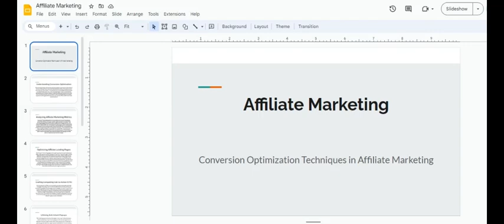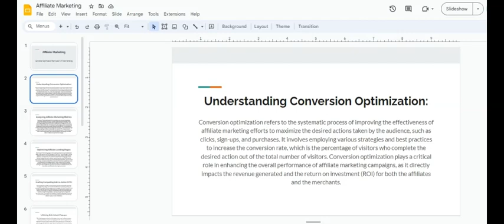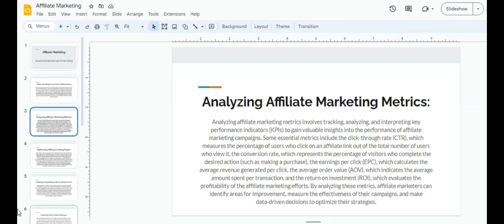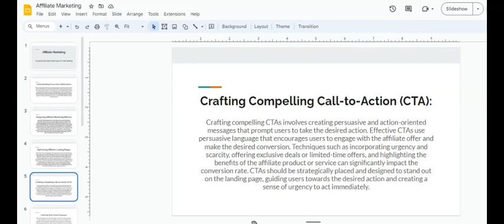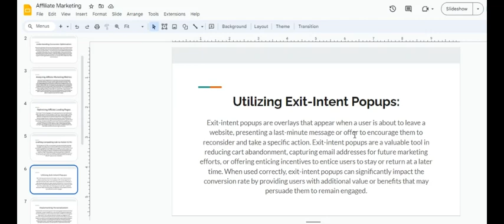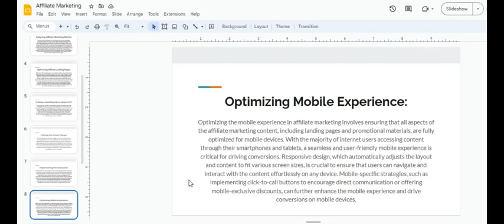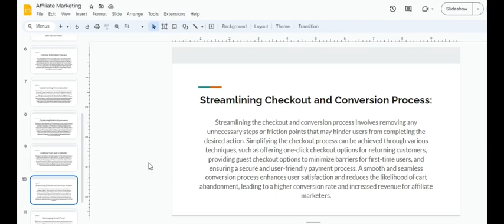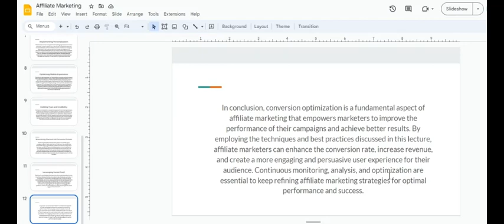lecture 9 ||Conversion Optimization Techniques in Affiliate marketing || Business Insiders co